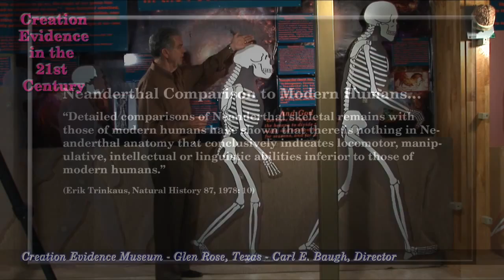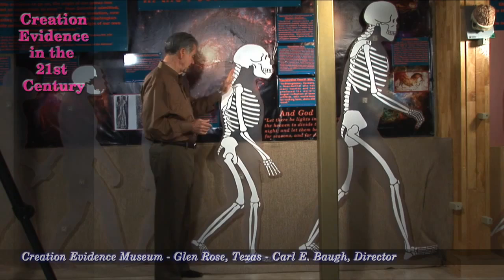Failed Evolutionary Theory Neanderthal Man - Episode 9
Carl Baugh, director of the Creation Evidence Museum discusses failed Evolutionary theory pertaining to the origin of man - Neanderthal Man.